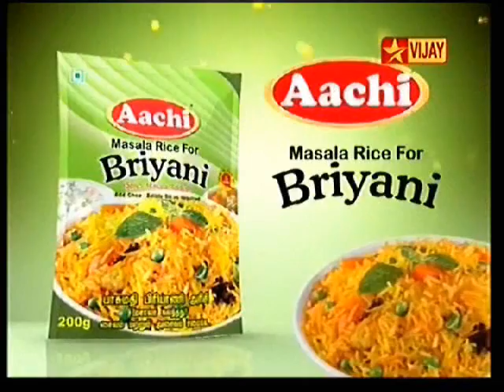Aachi Masala Rice for Biriyani Tamil TVC ADVT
Aachi Masala Rice

ஆச்சி மசாலா அரிசி ( பிரியாணி )